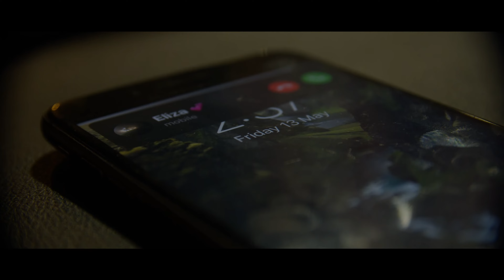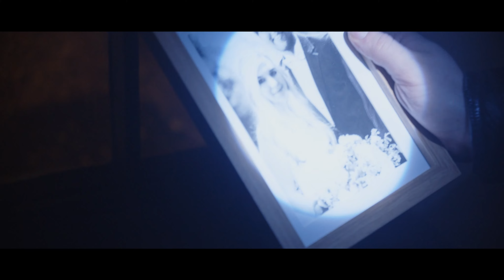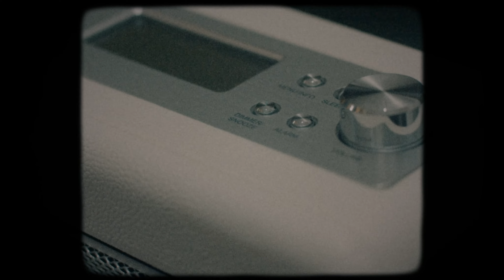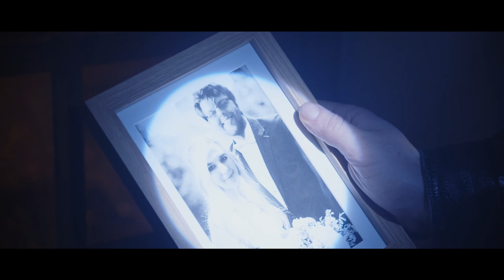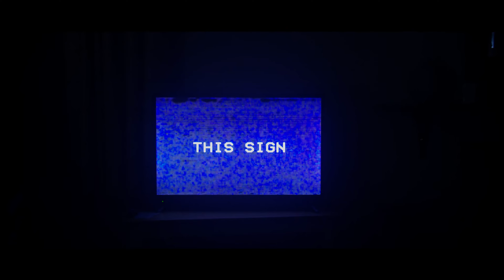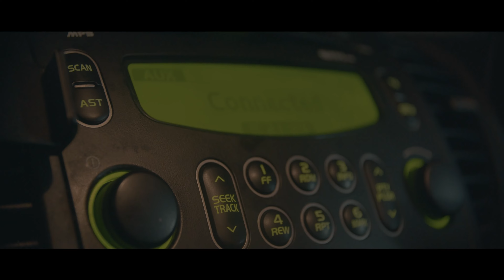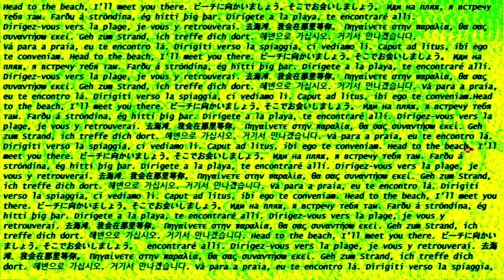SILENT HILLS FAN FILM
Following a lead, an investigative journalist enters a house where a family met a tragic fate hoping to further develop his story, but soon finds himself dealing with forces beyond his control.

WRITTEN AND DIRECTED BY KARL VEIGA
VIDEO EDITED BY KARL VEIGA
SOUND EDITED BY PATRICK WALSH

Based on Silent Hills created by Hideo Kojima and Guillermo Del Toro
and Silent Hill created by Keiichiro Toyama.

STARRING
NATHAN LORD
VIKI PHYLOSOFOU
OLIVER CARD
RHYS WORLEY

SILENT HILL/SILENT HILLS and all related properties are owned outright by Konami.

SILENT HILLS UNOFFICIAL FAN FILM